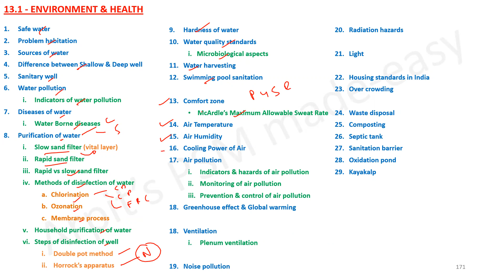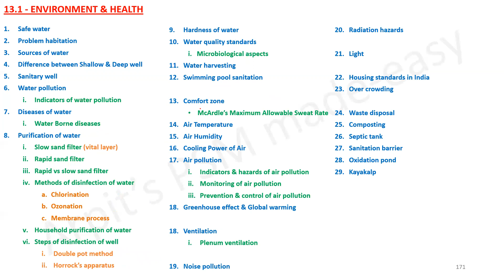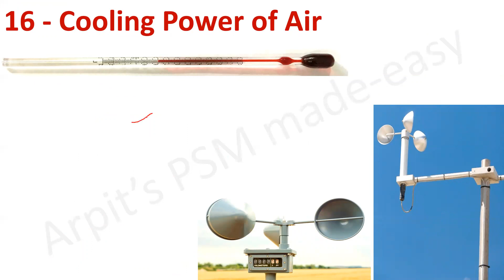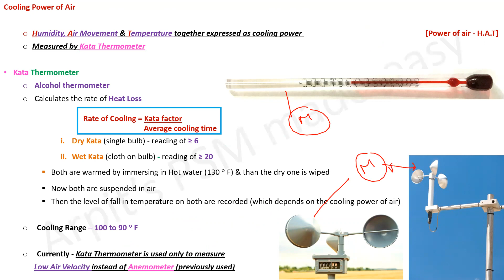Cooling Power of Air | PSM lecture | Community Medicine lecture | PSM made easy | PSM rapid revision